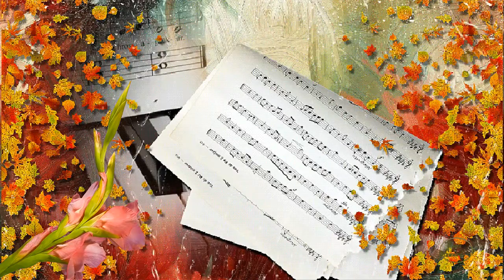Илья Соловьёв - Пока мы любим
Песня в исполнении Ильи Соловьёва. Видеоролик создан лично мной, Еленой Латышевой.